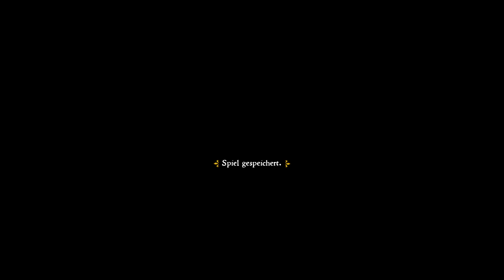Let's Play Kingdom Come Deliverance | From the Ashes PC 👑 #001 [Gameplay][Deutsch][German]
Alle 📜 Folgen Let's Play Kingdom Come Deliverance From the Ashes Gameplay Deutsch

💰 Kauf von Kingdom Come Deliverance From the Ashes bei MMOGA ( PC Version )

Let's Play von Kingdom Come Deliverance From the Ashes mit Kommentaren von DrProof (2018)